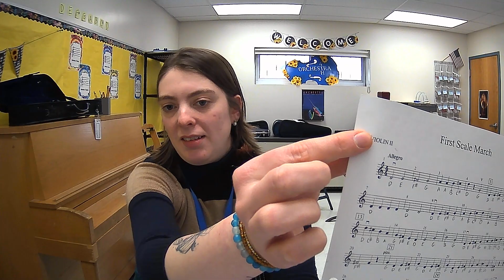Violin 2 Breakdown and Practice First Scale March beginning to 21